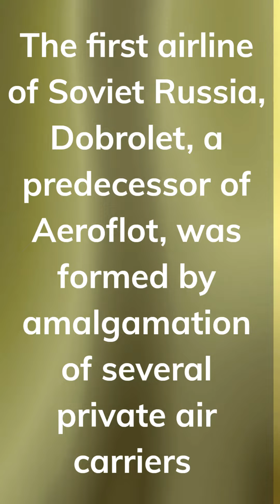"One Minute History Lessons"
presents:
'100 Years Ago This Week'